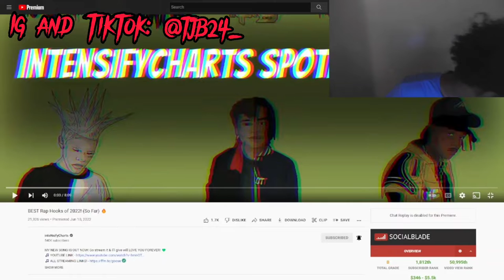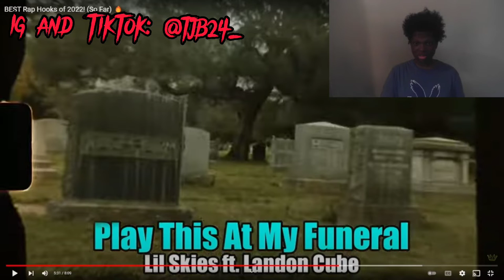Are These Hooks Good Enough for my Playlist? | Best Rap Hooks of 2022!(IntensifyCharts Reaction)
I love Lua Lua and IntensifyCharts videos. They are satisfying to talk about.